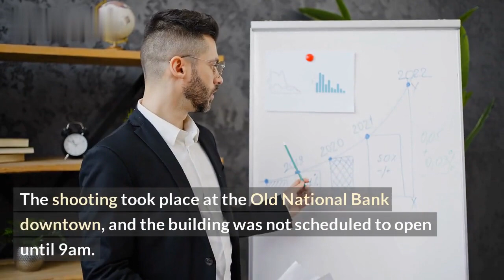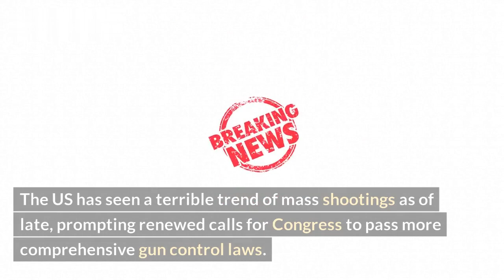Many injured in shooting in Louisville city center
Tragedy struck in Louisville Sunday night when multiple people were shot in the city center. Eyewitnesses and police confirm that multiple people were shot and that there are multiple casualties. Reports suggest that a man with a gun opened fire in a small crowd that had gathered in the city center.\n

Emergency personnel rushed to the scene and were found tending to the wounded. Police and EMS were still on scene at the time of this report and the magnitude of the shooting was still not known.\n

The motive behind the shooting is still unknown and authorities are still trying to figure out what happened. The Louisville police department said they are asking anyone with information to come forward. \n

We are deeply saddened by this tragedy and our thoughts go out to the families of those affected by the shooting.\n

List:\n- Multiple casualties due to shooting
- Man with a gun opened fire in a crowd gathered at city center
- Emergency personnel at the scene
- Unknown motive
- Police asking for information from witnesses
- Deeply saddened by the tragedy